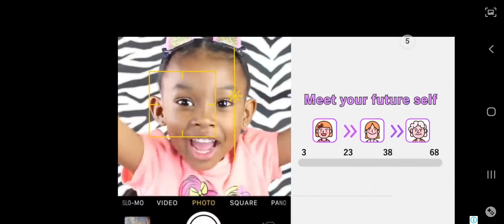12 septembre 2021